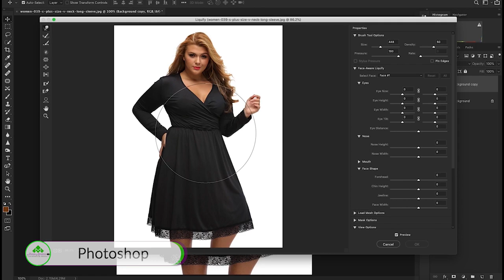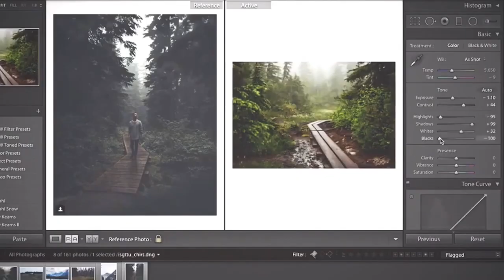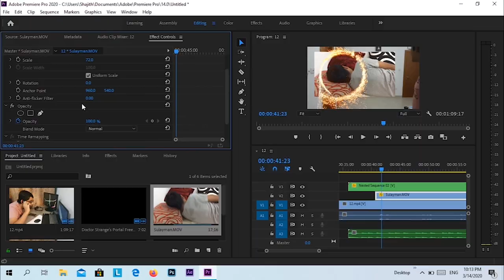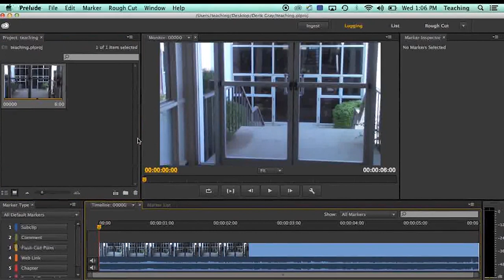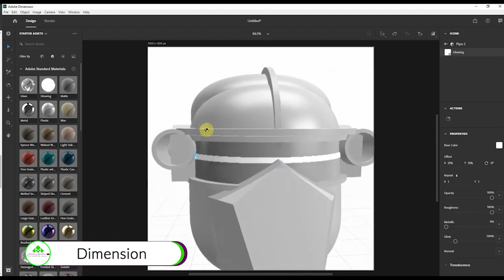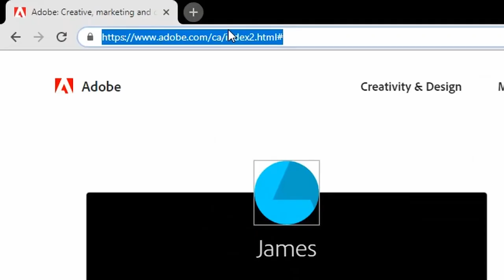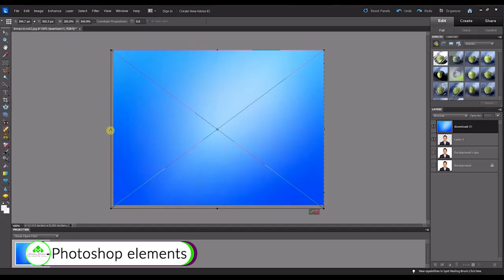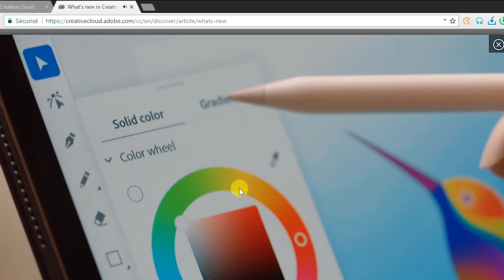Annou Aprann | Vue d’ensemble des applications d’Adobe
Vue d’ensemble des applications d’Adobe
Adobe kreye pwogram ki ka rann ou travay otomatik preske nan tout domèn. Video sa baw yon lide jeneral sou chak grenn pwogram ke Adobe kreye e kiyès nan yo ou ta dwe itilize pou’w fè sa ou ta anvi fè a.